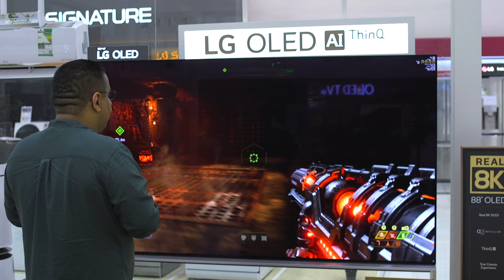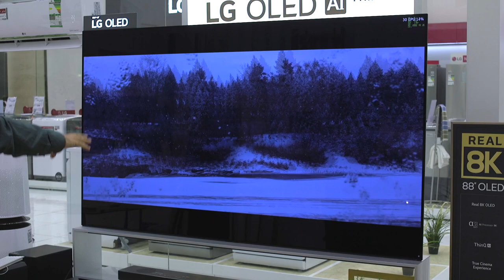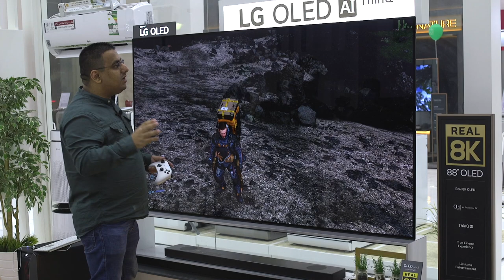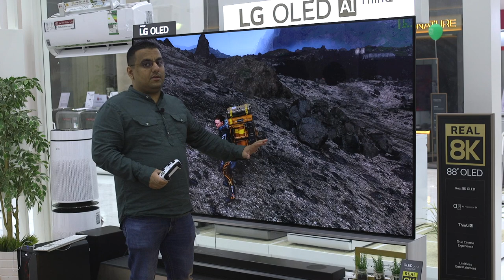تجربة 8K المجنونة مع كرت زوتاك RTX 3090 على تلفزيون ضخم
تخيلوا جربنا نلعب بدقة 8K على تلفزيون ضخم باستخدام كمبيوتر معاه كرت RTX 3090 من زوتاك ، و هو أول كرت يشغل ألعاب 8K في العالم.

حمل تطبيقنا عالهواتف الذكية!